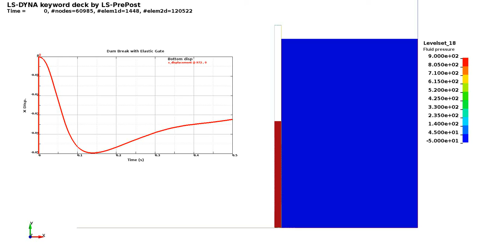LS-DYNA CFD: Dam Break with an elastic gate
FSI Validation problem of an gate opening due to the pressure forces of water. Solid modeled with a hyperelastic material (Mooney rivlin rubber) in order to match with experimental data.
References :
[1] Numerical simulation of fluid-structure interaction by SPH.
Carla Antoci, Mario Gallati, Stefano Sibilla
[2] Fluid-Structure Interaction Simulation using an incompressible SPH method.
Ashkan Rafiee, Krish P. Thiagarajan
[3] SPH Simulation of Fluid-Strucrue Interaction Problems with Application to Hobercraft
Qing Yang (PHD thesis)